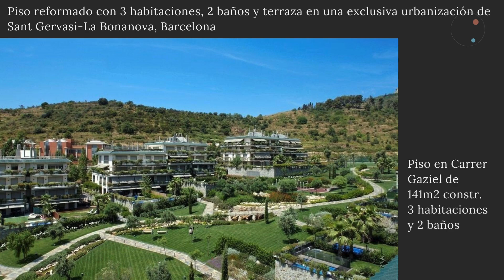Piso de 3 habs, 2 baños y terraza en exclusiva urbanización de Sant Gervasi-La Bonanova, Barcelona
Una vivienda como esta, en una urbanización así, no podría estar en otra ubicación que en lo más alto de Barcelona. Se habla mucho de la primera línea de mar, pero no se habla lo suficiente del placer de vivir en primera línea de ciudad, como sucede aquí. O en primera línea de montaña, según se mire. Porque decir que este piso tiene vistas al Collserola es como decir que la playa tiene vistas al mar. Vivir aquí es como vivir en un oasis en medio de la naturaleza y en primera línea de Barcelona.